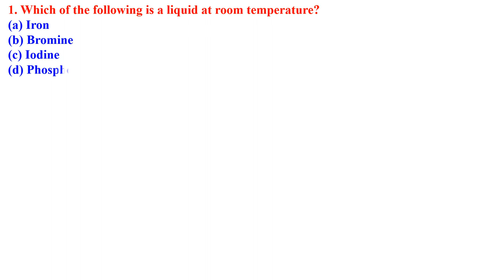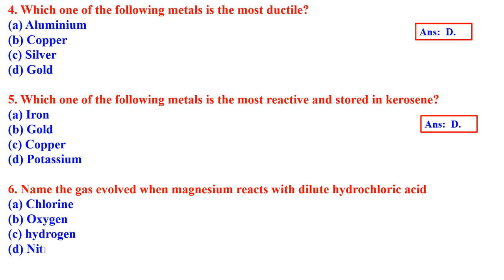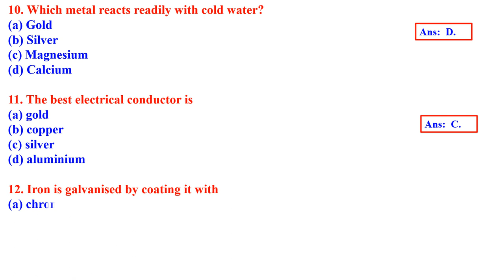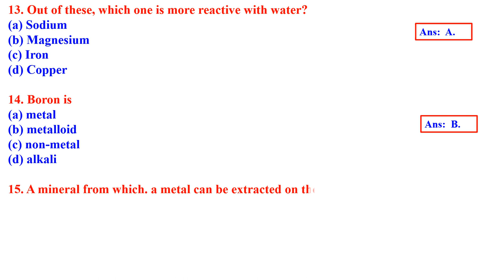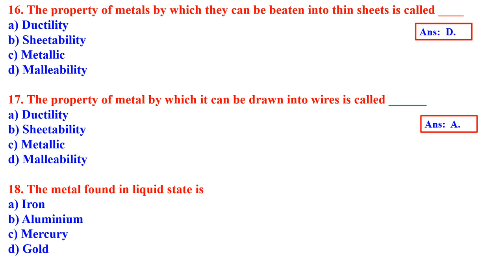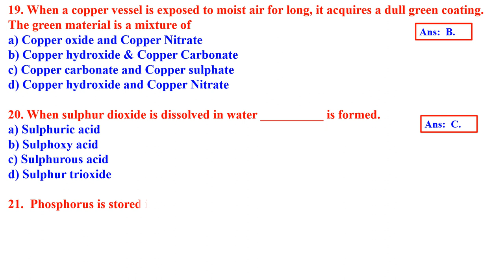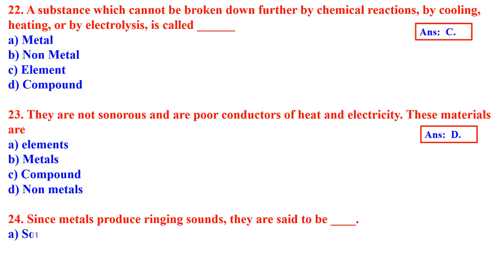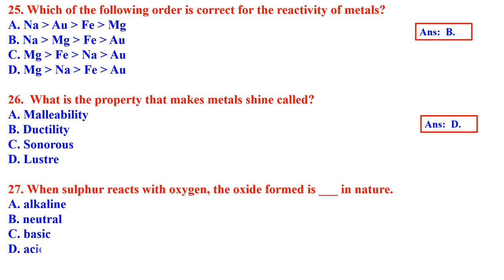CLASS 8 SCIENCE METALS AND NON METALS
MULTIPLE CHOICE  QUESTION AND ANSWER